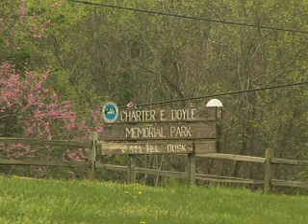Charter Doyle Park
Walk the greenway, play tennis and softball.